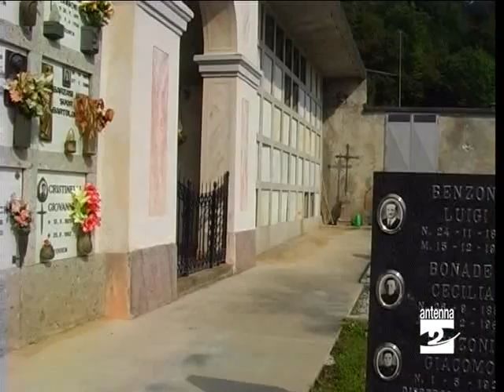Songavazzo_minoranza_su_cimitero_Antenna_2_TV_100810.wmv